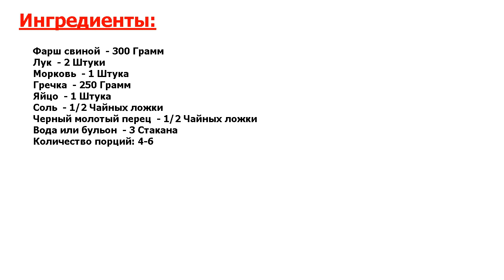★ОФИГЕТЬ МОЖНО!★ ГРЕЧКА С ФРИКАДЕЛЬКАМИ ★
★Просто отпад● Гречка с фрикадельками - сбалансированное блюдо на каждый день● Очень простой рецепт, особенно если у вас уже есть готовый фарш● Немного усилий - и у вас сразу будет гарнир и основное блюдо на обед●